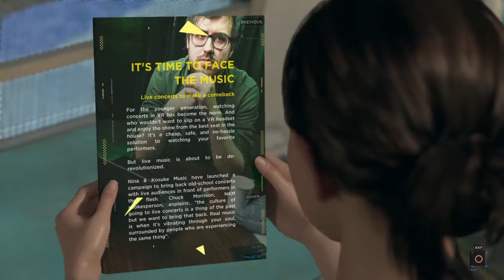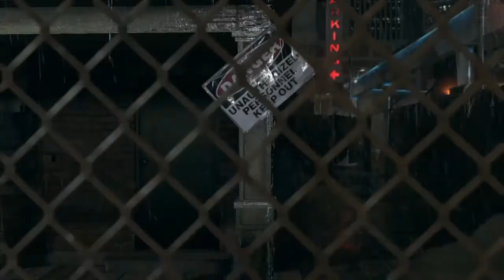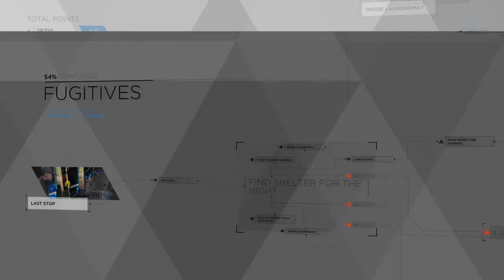Detroit become human/part 5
Detroit become human is a story base driven game Tell Your Own Story every choice has a consequence take control of three Androids in their quest to discover who they really are Detroit become human is lifelike Androids that has replaced the human Workforce they never Tire or say no until something changes some of them have started to behave irrationally as if they were feeling emotions.